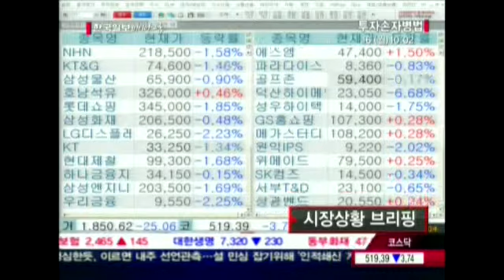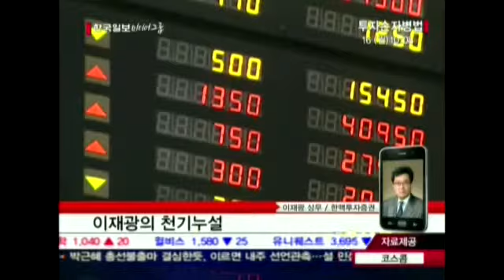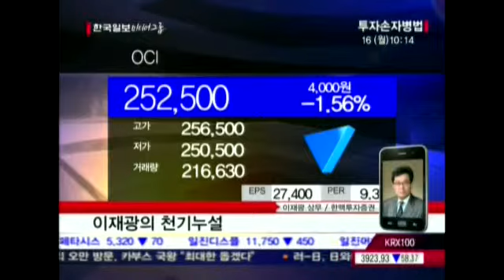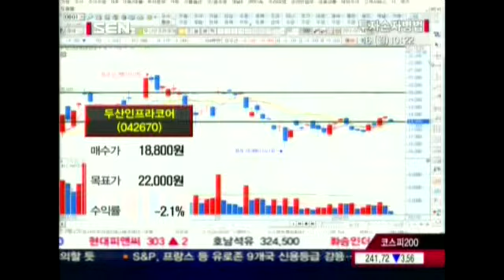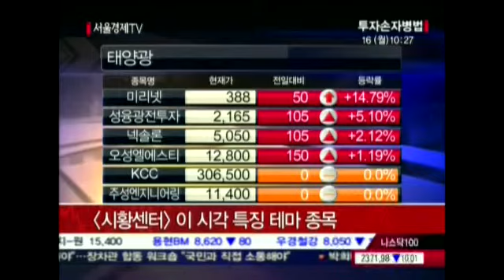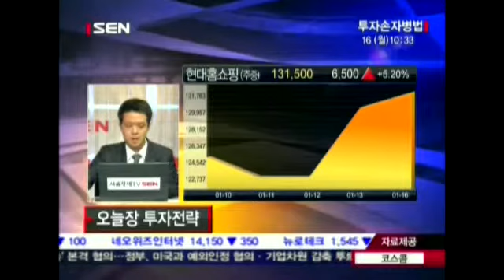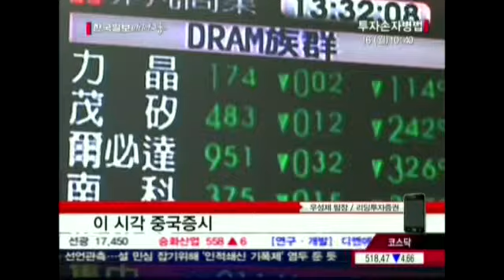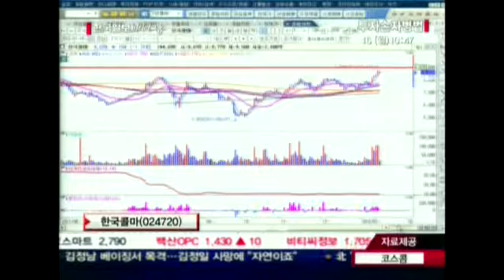20120116_투자손자병법_213회_2부